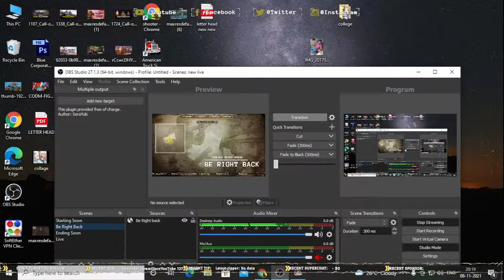LETS GO FOR A DRIVE |American Truck Simulator | COD-M IN DEEP WATER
American Truck Simulator - LIVE GAMEPLAY

freightliner
kenworth
iveco
engine sound
kriechbaum
v8 scania
shooterspygaming